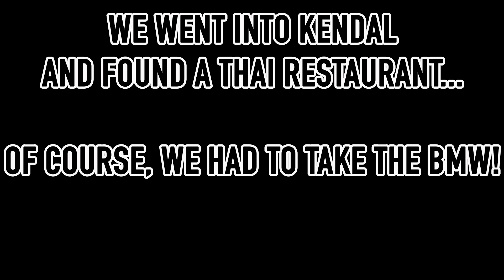EV vs Diesel - John O'Groats to Lands End - Part 1 (J'OG to Kendal)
Welcome to an EPIC Top Gear style challenge between @GeoffBuysCars and @TheMacMaster...! What's CHEAPEST and FASTEST to drive between the most Northerly and Southerly tips of the United Kingdom?

We're driving a 2008 BMW 320D and a 2021 Porsche Taycan between John O'Groats and Lands End, over two days.

Part 1 - John O'Groats to Kendal
Part 2 - Kendal to Lands End

John O’Groats to Lands End, Diesel vs EV
2008 BMW 320D vs 2021 Porsche Tacan EV